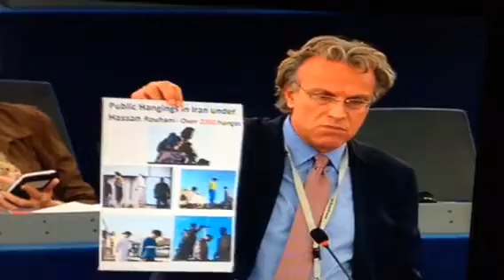Αποκεφαλισμός και Σταύρωση